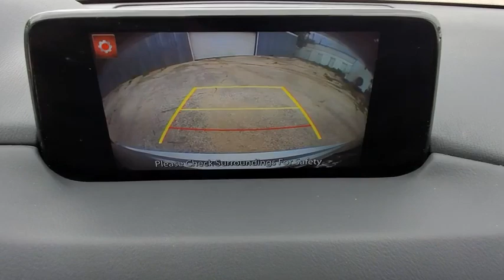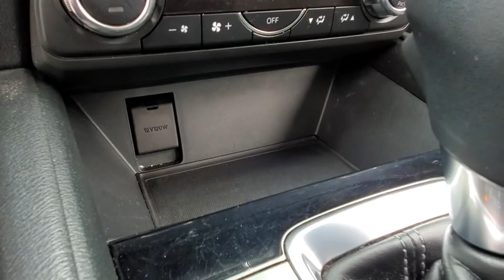2018 Mazda Mazda CX-5 Austin, Bastop, Travis, Williamson, Llano, TX CP0840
Sonic Silver Used 2018 Mazda Mazda CX-5 available in Austin, Texas at Roger Beasley Mazda Central. Servicing the Bastop, Travis, Williamson, Llano, TX area.
2018 Mazda Mazda CX-5 Touring - Stock#: CP0840 - VIN#: JM3KFACM7J0319609

 Check out this great value! Offering an alluring bundle of luxury while maintaining efficiency, safety and style! This vehicle has achieved Certified Pre-Owned status, by passing a comprehensive certification process, including a rigorous 150 point inspection! With fewer than 35,000 miles on the odometer, this 4 door sport utility vehicle prioritizes comfort, safety and convenience. Mazda prioritized comfort and style by including: a blind spot monitoring system, front dual-zone air conditioning, and much more. It features an automatic transmission, front-wheel drive, and a 2.5 liter 4 cylinder engine. Our sales reps are knowledgeable and professional. We'd be happy to answer any questions that you may have. Stop by our dealership or give us a call for more information.